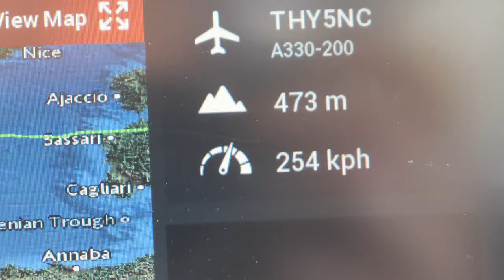How your cycling season should end